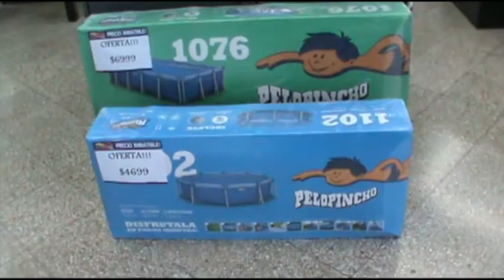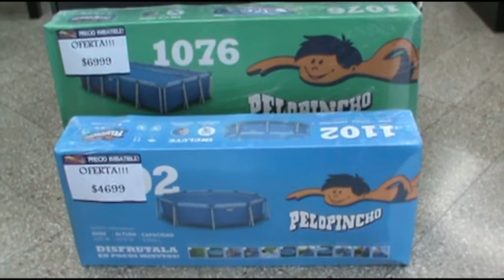GRACIELA KLIPAN – GERENTA DE MAITESS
CONTINÚAN PRECIOS PROMOCIONALES Y CUOTAS